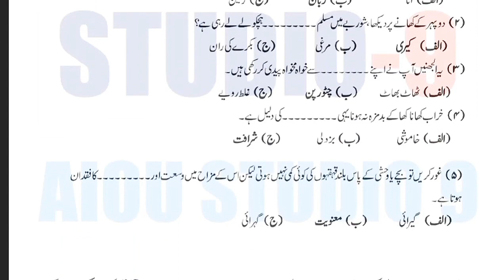AIOU Code 364 Solved Assignment No.2 Autumn 2022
Subject: Urdu-II
Assignment No.2
Level: FA
Credit: Full
Semester: Autumn 2022
Full Credit_Book
Half Credit_Book
Assignment No.1 (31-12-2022) Assignment No.2 (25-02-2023)
NOTE:
Dear Students!